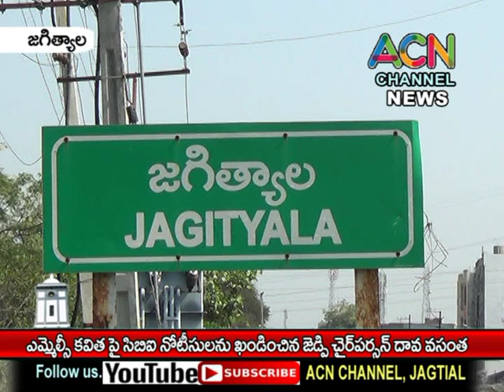జగిత్యాల : ఎమ్మెల్సీ కవిత కు సీబీఐ నోటీసులను ఖండించిన జెడ్పీ ఛైర్ పర్సన్ దావ వసంత